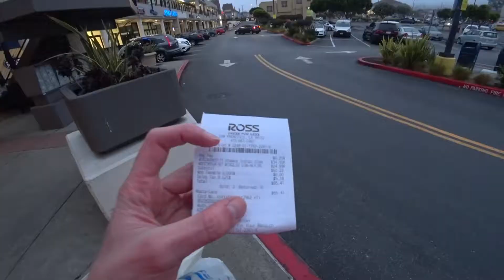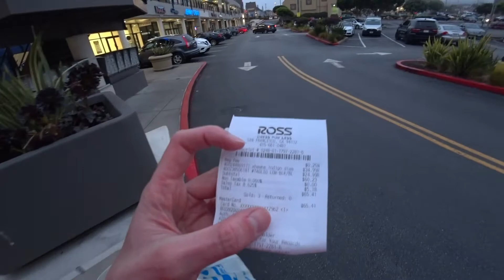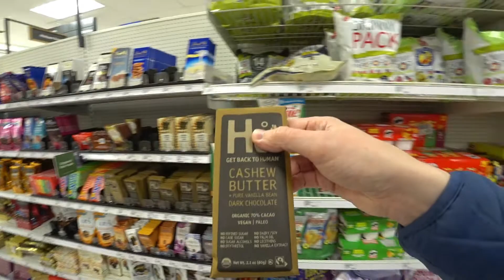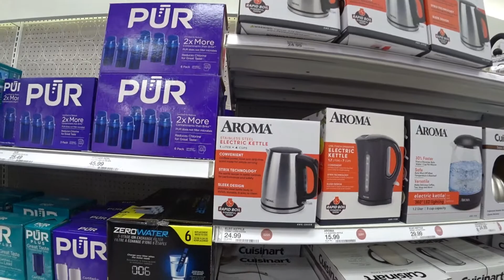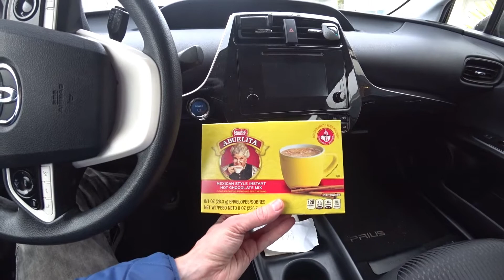Жизнь в США: шопинг в ROSS DRESS FOR LESS и Target. Купил куртку. Цены в США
И снова ролик про шопинг в США: купил себе куртку и кроссовки в магазине ROSS, а еще затарился едой и посудой в магазине Таргет. Цены на еду в США. Цены на одежду в США. Иммиграция в США. В США через Мексику.